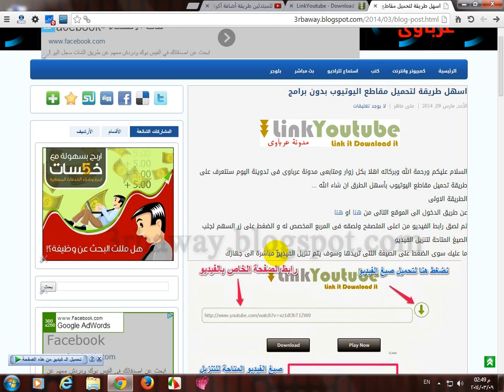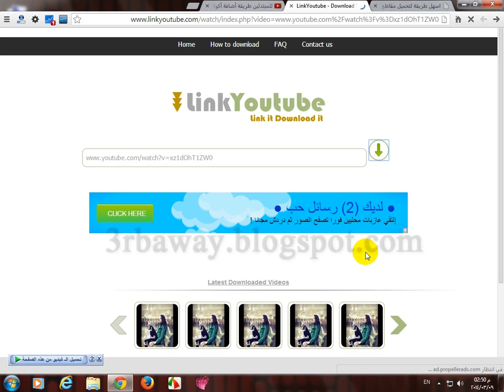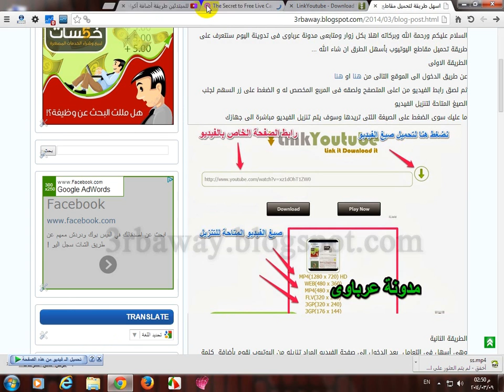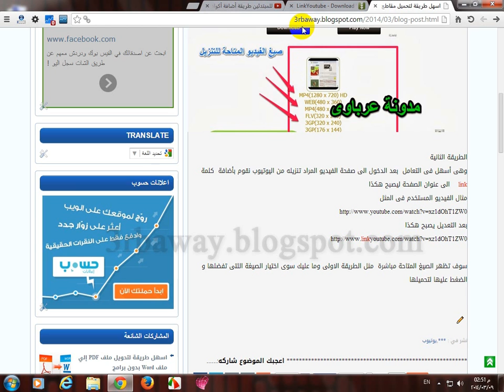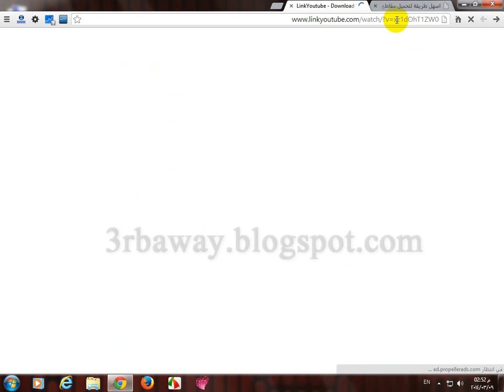اسهل طريقة لتحميل مقاطع اليوتيوب بدون برامج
رابط التدوينة